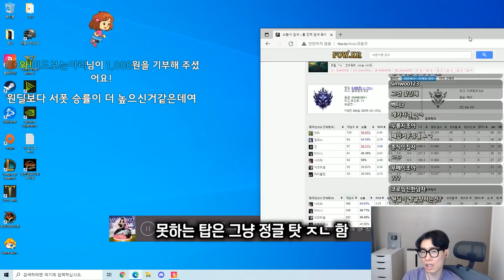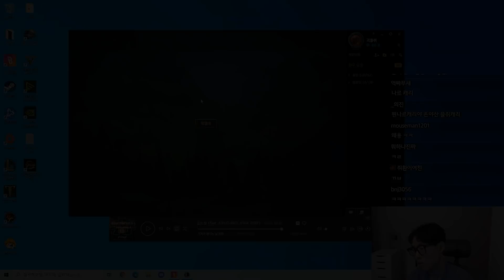같은 남탓 다른 느낌